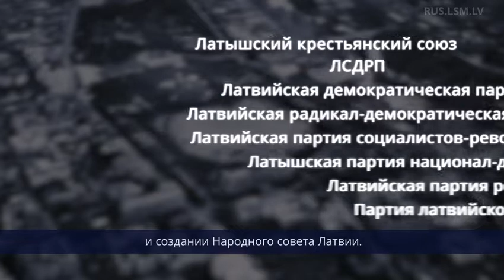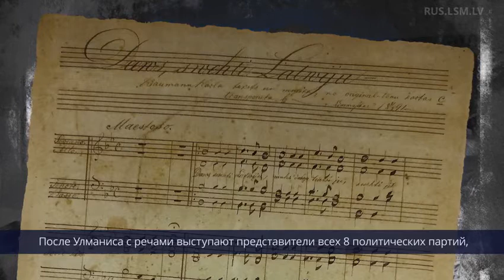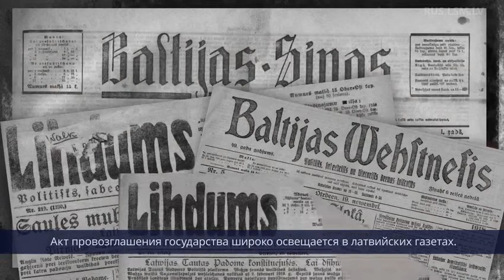157 секунд о провозглашении независимости Латвии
Местом торжественного заседания Народного совета Латвии выбирают Второй городской театр, или Дом латышской оперы.